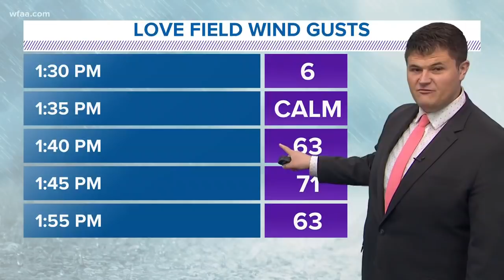DFW forecast recap: Jesse Hawila explains wind gusts, heavy rains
Areas went from calm winds to 60-mph winds in a matter of seconds.